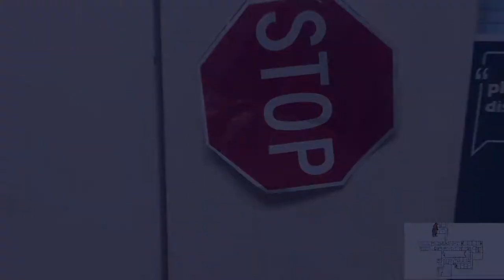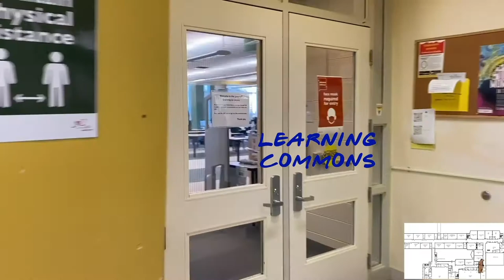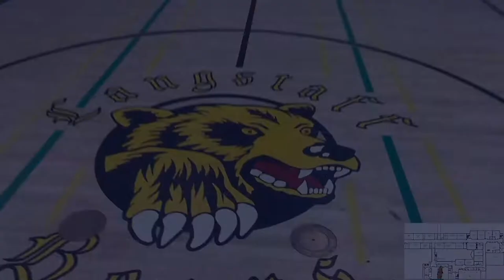Langstaff Secondary School Virtual Tour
Come join us on a virtual tour of Langstaff Secondary.